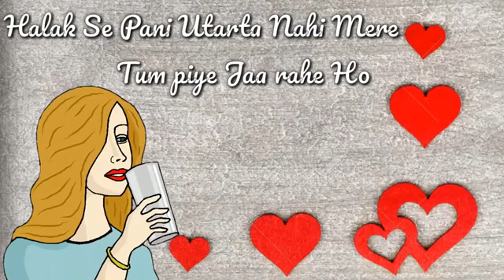Dp and Video status for Whatsapp - Dekh Ke Tujko Dil Ko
New Whatsapp Status, Whatsapp Status Videos, Status Videos for Whatsapp

Dp and Video status for whatsapp, India's Best Short Video App

Daily upload latest whatsapp status video here..👍🏻👍🏻